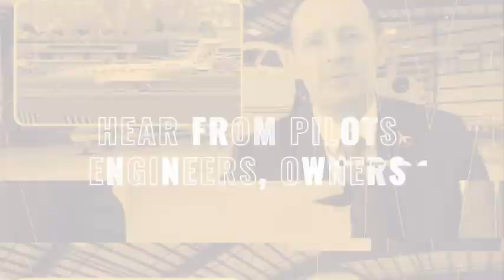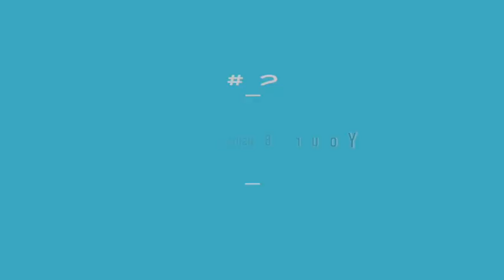3 Tips to Choosing the Right Private Jet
Choosing which private jet can be a bit daunting...find out how to go about it in this great episode of Biz Jet TV